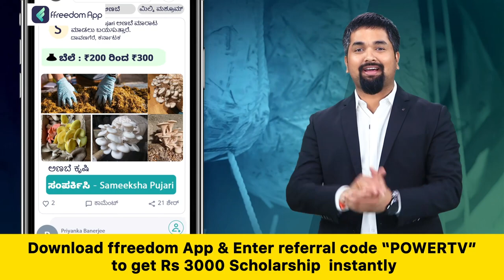Bengaluru Airshow : ಫ್ಲೈ ಓವರ್ ಮೇಲೆ ಸಾರ್ವಜನಿಕ ವಾಹನಗಳಿಗೆ ನಿಷೇಧ | Power TV News